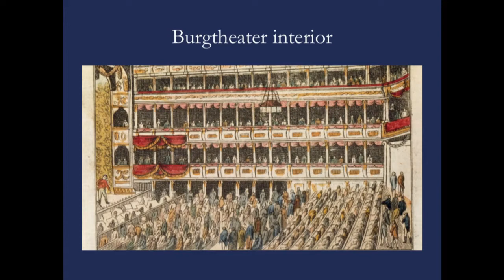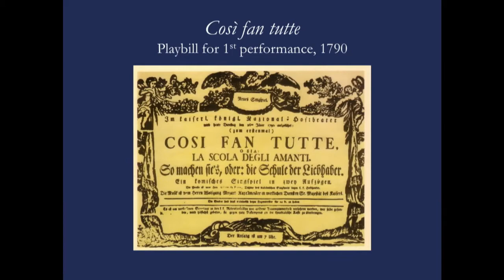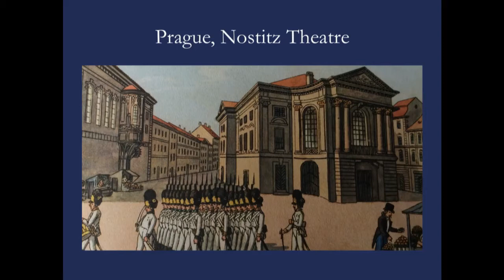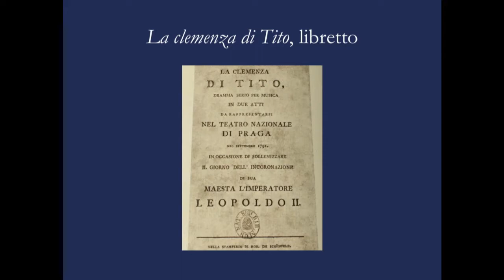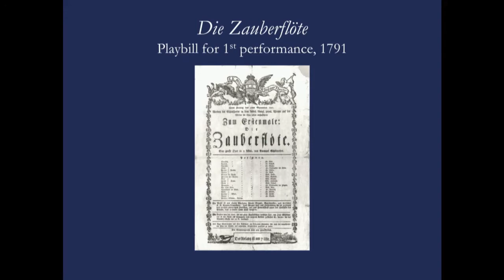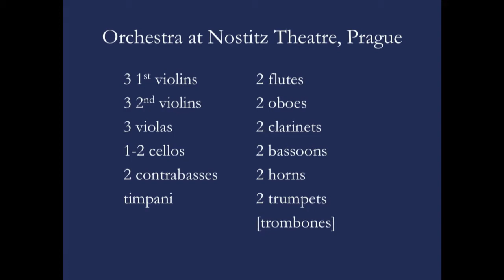MOZART TALK: Mozart’s Overtures or How to Launch an Opera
Learn more about the life and music of Wolfgang Amadeus Mozart during these preconcert lectures by Mozart Festival Scholar-in-Residence Kathryn Libin.

Each 30-minute talk features a different topic, giving a special insight into the 18th century composer.